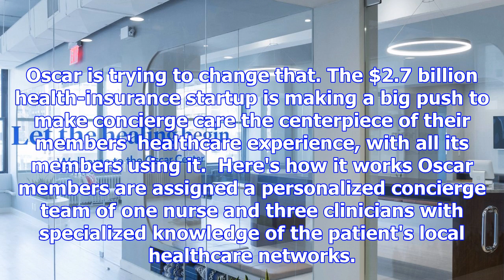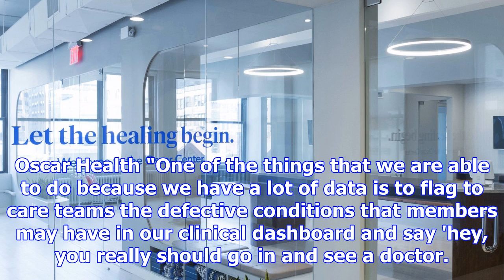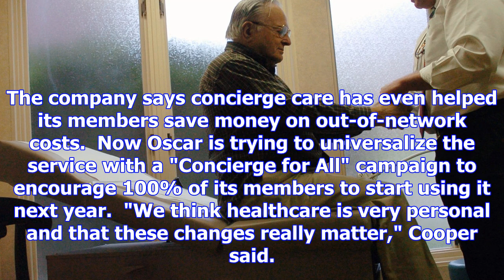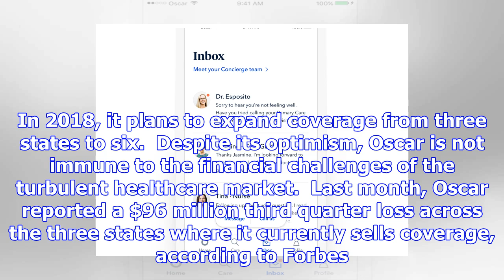Oscar health is making a big bet on personalized care that people traditionally spend as much as $4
Oscar health is making a big bet on personalized care that people traditionally spend as much as $40,000 on
Oscar Oscar Health, the $2.7 billion health insurance startup, wants to have all of its members usin...